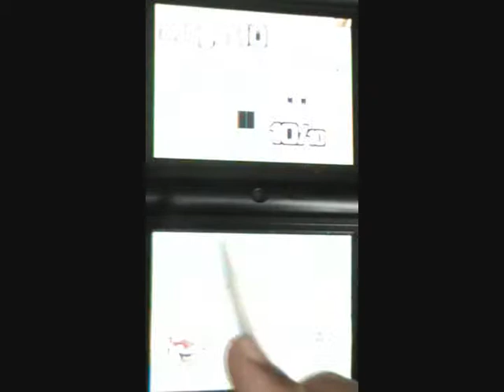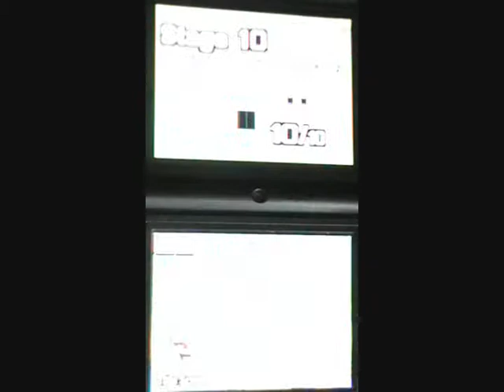Kirby Mass Attack Skipped Levels Part 1